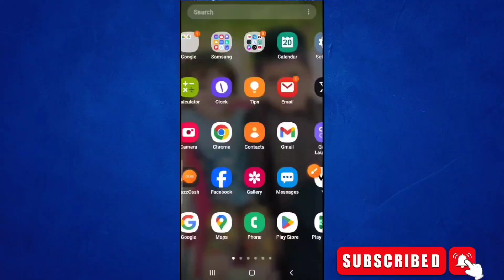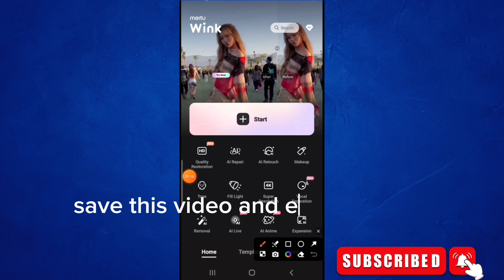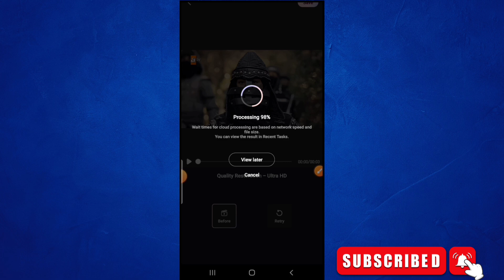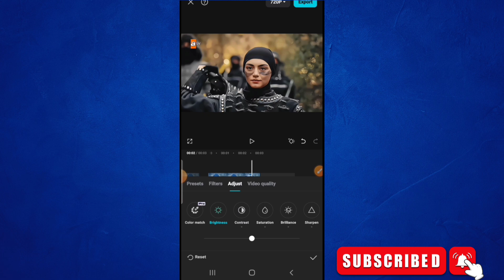Achieving stunning high quality video results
144p to 4k edit tutorial
144p to 4k edit tutorial
Capcut pro hdr video kaise banaye
luxury real estate photography
new trending hdr video editing in capcut
primal video
real estate photography
today edditingzone
video editing
video quality enhancer
wink app tutorial